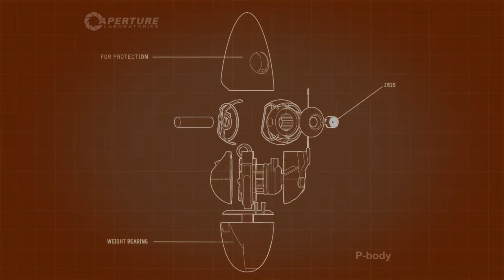Portal 2 Co-op № 4